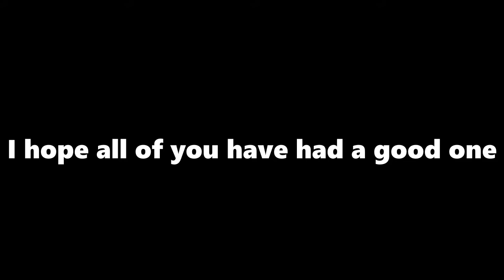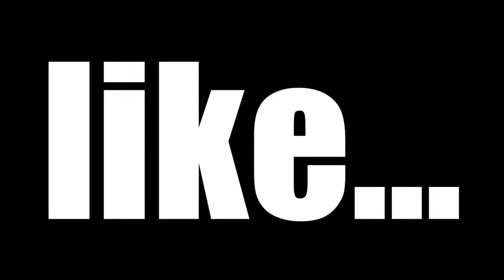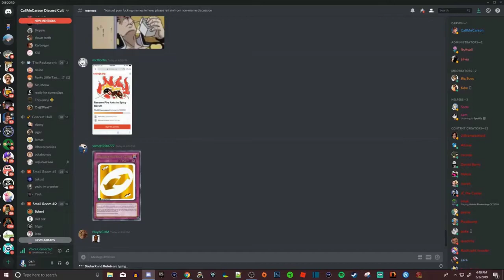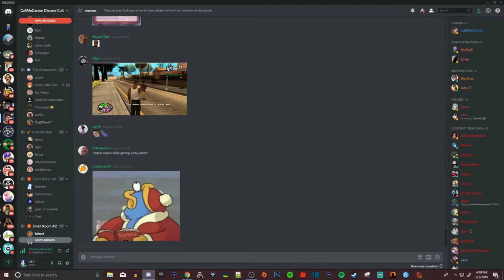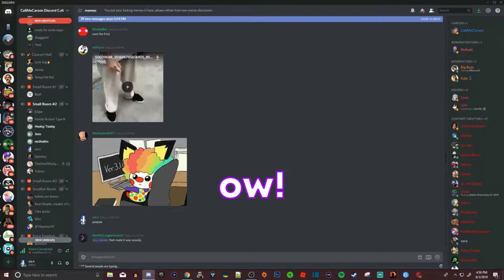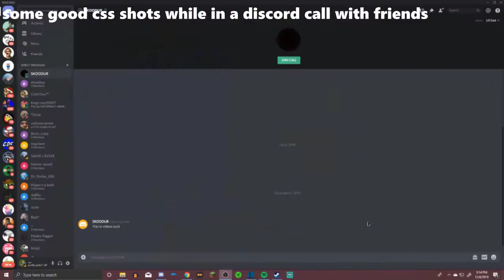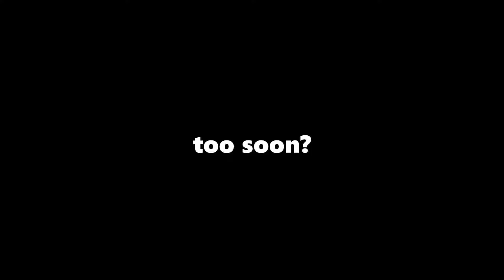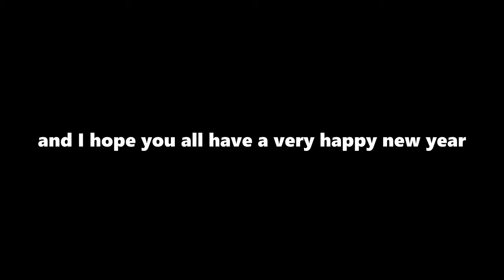BEST OF 2019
my best moments of 2019